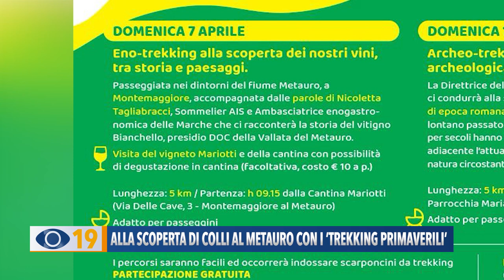Alla scoperta di Colli al Metauro con i ‘trekking primaverili’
Scoprire Colli al Metauro tramite i ‘Trekking Primaverili’. Appuntamento a domenica 7 e 14 aprile con percorsi speciali, gratuiti, e aperti a tutti.